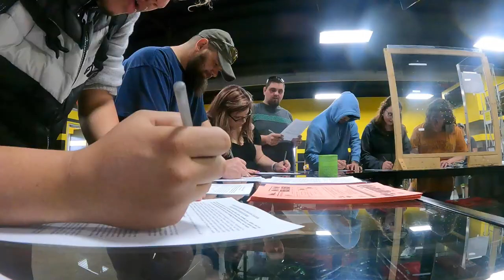Gatlinburg Vlog #1 | So Who's placing 1st | Welcome to the House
First Trip Of The YEAR. Finally we go to go on a trip to Gatlinburg with the crew. Thank you so much for the support and all the love ❤️.. Keep being awesome everyone.